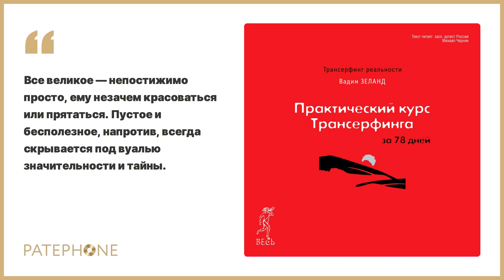Вадим Зеланд «Практический курс Трансерфинга за 78 дней». Аудиокнига. Читает Михаил Черняк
В этой книге изложено 78 основных принципов Трансерфинга.

Трансерфинг - мощная техника управления реальностью. Человек получает власть изменять судьбу по своему усмотрению. Если вам не знакомы принципы Трансерфинга, то благодаря этой книге вы можете пройти курс управления реальностью за 78 дней.

Это знание откроет вам глаза на иллюзорность внешнего мира. Вы поймете, что реальность не существует сама по себе. В каждый момент времени из множества вариантов решений вы способны выбирать единственно правильный, всегда достигать поставленной цели и решать, каким событиям быть, а каким никогда не быть в вашей жизни.

Материалисты занимаются тем, что преодолевают препятствия, которые сами же создают, а идеалисты витают в облаках и мечтах. Ни те, ни другие не умеют управлять реальностью.

Вы - научитесь!

Автор: Вадим Зеланд
Читает: Михаил Черняк
Жанр: Эзотерика, Психология